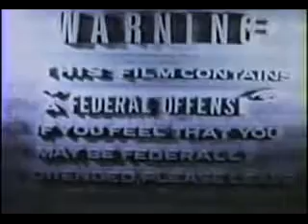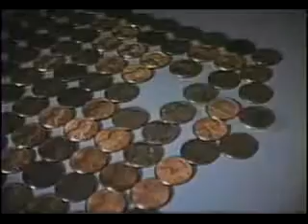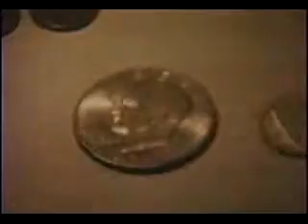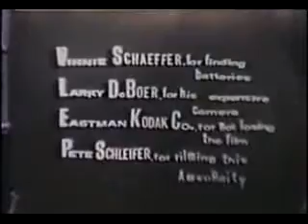MONEY$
My second Super 8 film.